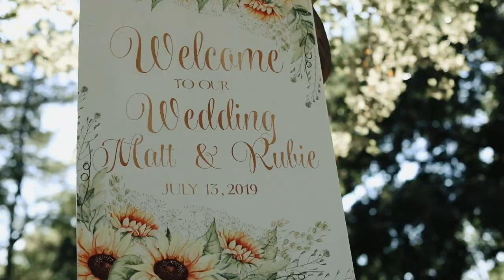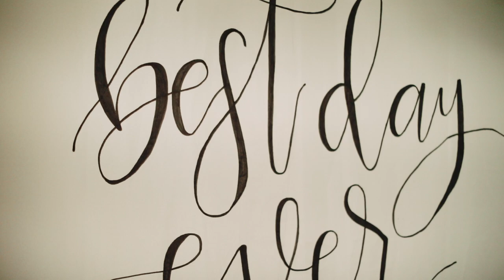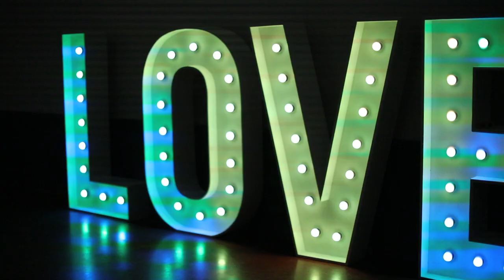Will Rogers Gardens Wedding Video, OKC | Rubie & Matt Highlight Film | 7.13.2019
Bri Poehler Videography

For music licensing conformation, email the email listed above.